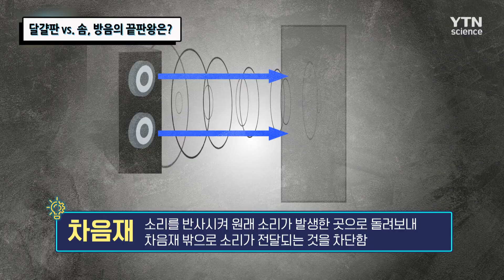달걀판 vs. 솜, 방음의 끝판왕은? / YTN 사이언스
달걀판과 솜 중 어떤 것이 방음이 더 잘 될까?
그리고 흡음재와 차음재가 어떻게 다른지 지헌이네 가족들과 함께 알아본다.